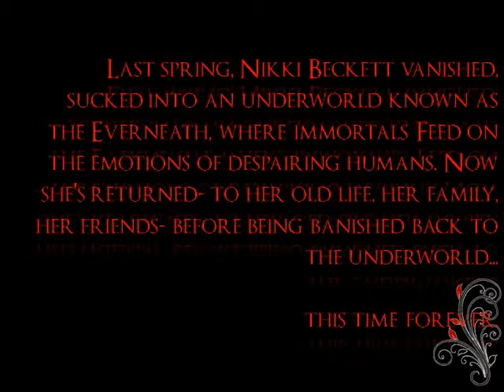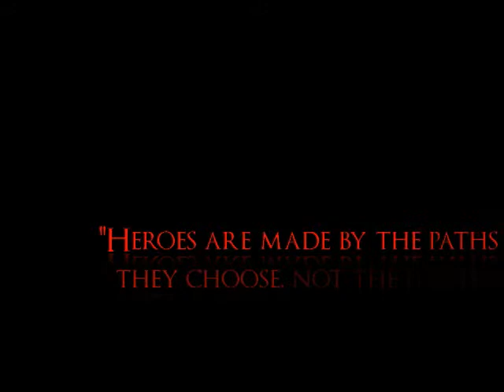Everneath by Brodi Ashton [Characters]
Cole - Greg Nawrat